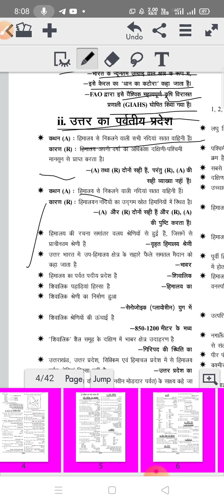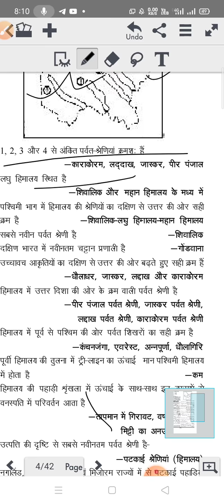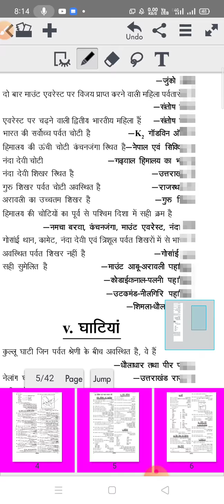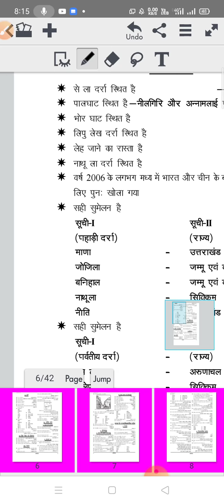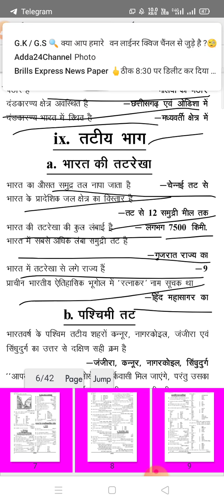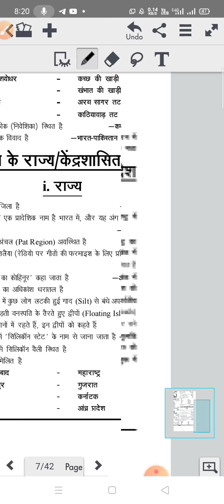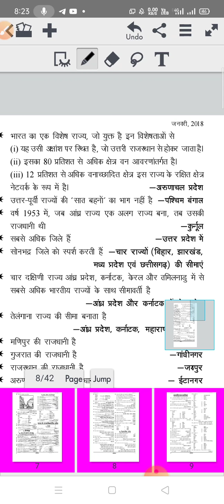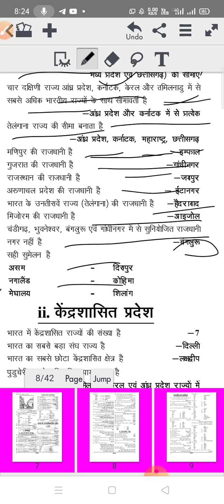भारत का भूगोल जो नदियां पठार पर बाद क्षेत्रफल और उन राज्य स्टेट उनकी जनसंख्या उनके पड़ोसी राज्य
भारत का भूगोल या भारत का भौगोलिक स्वरूप से आशय भारत में भौगोलिक तत्वों के वितरण और इसके प्रतिरूप से है जो लगभग हर दृष्टि से काफ़ी विविधतापूर्ण है। दक्षिण एशिया के तीन प्रायद्वीपों में से मध्यवर्ती प्रायद्वीप पर स्थित यह देश अपने 32,87,263 वर्ग किमी क्षेत्रफल के साथ विश्व का सातवाँ सबसे बड़ा देश है। साथ ही लगभग 1.3 अरब जनसंख्या के साथ यह पूरे विश्व में चीन के बाद दूसरा सबसे अधिक जनसंख्या वाला देश भी है।

भारत￼महाद्वीपएशियाअञ्चलदक्षिण एशिया
भारतीय उपमहाद्वीपस्थिति21°N 78°E / 21°N 78°Eक्षेत्रफलक्रम {{{क्रम}}}
32,87,263 km² (12,69,219.3 sq mi)
90.44% स्थलभाग
9.56 % जलभागसीमान्तस्थलीय सीमायें:
15,200 कि॰मी॰ (9,400 मील)
अफगानिस्तान:
106 कि॰मी॰ (66 मील)
4,096.70 कि॰मी॰ (2,545.57 मील)बांग्लादेश:
4,096.70 कि॰मी॰ (2,545.57 मील)
चीन:
3,488 कि॰मी॰ (2,167 मील)
पाकिस्तान:
3,323 कि॰मी॰ (2,065 मील)
नेपाल:
1,751 कि॰मी॰ (1,088 मील)
बर्मा:
1,643 कि॰मी॰ (1,021 मील)
भूटान:
699 कि॰मी॰ (434 मील)सर्वोच्च बिन्दुके२
8,611 मी॰ (28,251.3 फीट)सर्वनिम्न बिन्दुकन्याकुमारी
−2.2 मी॰ (−7.2 फीट)सबसे लम्बी नदीगंगा–ब्रह्मपुत्र[कृपया उद्धरण जोड़ें]सबसे बड़ी झीलचिल्का झील

भारत की भौगोलिक संरचना में लगभग सभी प्रकार के स्थलरूप पाए जाते हैं। एक ओर इसके उत्तर में विशाल हिमालय की पर्वतमालायें हैं तो दूसरी ओर और दक्षिण में विस्तृत हिंद महासागर, एक ओर ऊँचा-नीचा और कटा-फटा दक्कन का पठार है तो वहीं विशाल और समतल सिन्धु-गंगा-ब्रह्मपुत्र का मैदान भी, थार के विस्तृत मरुस्थल में जहाँ विविध मरुस्थलीय स्थलरुप पाए जाते हैं तो दूसरी ओर समुद्र तटीय भाग भी हैं। कर्क रेखा इसके लगभग बीच से गुजरती है और यहाँ लगभग हर प्रकार की जलवायु भी पायी जाती है। मिट्टी, वनस्पति और प्राकृतिक संसाधनो की दृष्टि से भी भारत में काफ़ी भौगोलिक विविधता है।

प्राकृतिक विविधता ने यहाँ की नृजातीय विविधता और जनसंख्या के असमान वितरण के साथ मिलकर इसे आर्थिक, सामजिक और सांस्कृतिक विविधता प्रदान की है। इन सबके बावजूद यहाँ की ऐतिहासिक-सांस्कृतिक एकता इसे एक राष्ट्र के रूप में परिभाषित करती है। हिमालय द्वारा उत्तर में सुरक्षित और लगभग ७ हज़ार किलोमीटर लम्बी समुद्री सीमा के साथ हिन्द महासागर के उत्तरी शीर्ष पर स्थित भारत का भू-राजनैतिक महत्त्व भी बहुत बढ़ जाता है और इसे एक प्रमुख क्षेत्रीय शक्ति के रूप में स्थापित करता है।

अवस्थिति एवं विस्तार

प्रशासनिक इकाइयाँसंपादित करें

मुख्य लेख: भारत के राज्य

वर्तमान में भारत २८ राज्यों तथा 8 केन्द्रशासित प्रदेशों में बँटा हुआ है। राज्यों की चुनी हुई स्वतंत्र सरकारें हैं, जबकि केन्द्रशासित प्रदेशों पर केन्द्र द्वारा नियुक्त प्रबंधन शासन करता है, हालाँकि पॉण्डिचेरी और दिल्ली की लोकतांत्रिक सरकार भी हैं।

अन्टार्कटिका में दक्षिण गंगोत्री और मैत्री पर भी भारत के वैज्ञानिक-स्थल हैं, यद्यपि अभी तक कोई वास्तविक आधिपत्य स्थापित नहीं किया गया है।

राज्यों के नाम निम्नवत हैं- (कोष्टक में राजधानी का नाम)

भारत के २९ राज्यों और ७ केंद्र शासित प्रदेशों के एक क्लिक करने योग्य नक्शा

अरुणाचल प्रदेश (इटानगर)

असम (दिसपुर)

उत्तर प्रदेश (लखनऊ)

उत्तराखण्ड (देहरादून)

ओड़िशा (भुवनेश्वर)

आंध्र प्रदेश (अमरावती)

कर्नाटक (बंगलोर)

केरल (तिरुवनंतपुरम)

गोआ (पणजी)

गुजरात (गांधीनगर)

छत्तीसगढ़ (रायपुर)

झारखंड (रांची)

तमिलनाडु (चेन्नई)

तेलंगाना (हैदराबाद)

त्रिपुरा (अगरतला)

नागालैंड (कोहिमा)

पश्चिम बंगाल (कोलकाता)

पंजाब (चंडीगढ़†)

बिहार (पटना)

मणिपुर (इम्फाल)

मध्य प्रदेश (भोपाल)

महाराष्ट्र (मुंबई)

मिज़ोरम (आइजोल)

मेघालय (शिलांग)

राजस्थान (जयपुर)

सिक्किम (गंगटोक)

हरियाणा (चंडीगढ़†)

हिमाचल प्रदेश (शिमला)

केन्द्रशासित प्रदेश

अंडमान व निकोबार द्वीपसमूह(पोर्ट ब्लेयर)

चंडीगढ़†* (चंडीगढ़)

दमन और दीव* (दमन)

दादरा और नागर हवेली* (सिलवासा)

पॉण्डिचेरी* (पुडुचेरी)

लक्षद्वीप* (कवरत्ती)

दिल्ली (नई दिल्ली)

जम्मू और कश्मीर (श्रीनगर/जम्मू)

लद्दाख

† चंडीगढ़ एक केंद्रशासित प्रदेश और पंजाब और हरियाणा दोनों राज्यों की राजधानी है।

भूगर्भशास्त्रीय पहलूसंपादित करें

मुख्य लेख: भारत का भूविज्ञान

भारतीय प्लेट की गति

भारत पूरी तौर पर भारतीय प्लेट के ऊपर स्थित है जो भारतीय आस्ट्रेलियाई प्लेट (Indo-Australian Plate) का उपखण्ड है। प्राचीन काल में यह प्लेट गोंडवानालैण्ड का हिस्सा थी और अफ्रीका और अंटार्कटिका के साथ जुड़ी हुई थी। तकरीबन ९ करोड़ वर्ष पहले क्रीटेशियस काल में यह प्लेट १५ से॰मी॰/वर्ष की गति से उत्तर की ओर बढ़ने लगी और इओसीन पीरियड में यूरेशियन प्लेट से टकराई। भारतीय प्लेट और यूरेशियन प्लेट के मध्य स्थित टेथीज भूसन्नति के अवसादों के वालन द्वारा ऊपर उठने से तिब्बत पठार और हिमालय पर्वत का निर्माण हुआ। सामने की द्रोणी में बाद में अवसाद जमा हो जाने से सिन्धु-गंगा मैदान बना। भारतीय प्लेट अभी भी लगभग ५ से॰मी॰/वर्ष की गति से उत्तर की ओर गतिशिईल है और हिमालय की ऊँचाई में अभी भी २ मि॰मी॰/वर्ष कि गति से उत्थान हो रहा है।

प्रायद्वीपीय पठार भारत का प्राचीनतम दृढ़ भूखंड है। इसका निर्माण भूवैज्ञानिक इतिहास के प्रारंभ काल में हुआ था जिसे आर्कियन महाकल्प या आद्यमहाकल्प कहते हैं। तब से यह बराबर समुद्र के ऊपर रहा। यह मुख्य ग्रेनाइट, नीस और शिस्ट नामक चट्टानों से बना है। परतदार चट्टानें भी अत्यंत पुरानी हैं। अरावली पर्वत प्राचीनतम वलित पर्वत है। पूर्वी घाट प्राचीन वलित तथा पश्चिमी घाट अवशिष्ट पहाड़ों के उदाहरण हैं। दक्षिणी प्रायद्वीप में जो भी भुसंचलन के प्रमाण मिलते हैं वे केवल लंबवत् संचलन के हैं जिससे दरारों अथवा भ्रंशों का निर्माण हुआ। इस प्रकार का पहला संचलन मध्यजीवी महाकल्प (Mesozoic Era) अथवा गोंडवाना काल में हुआ। समांतर भ्रंशों के बीच की भूमि।